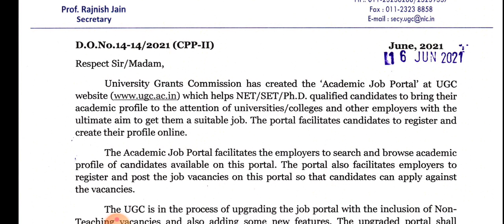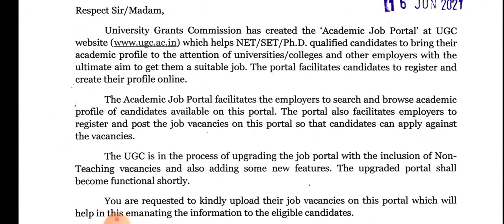NET/SET/PhD ಅರ್ಹತೆ ಪಡೆದ ಅಭ್ಯರ್ಥಿಗಳಿಗೆ ಉದ್ಯೋಗ ವೇದಿಕೆ ಕಲ್ಪಿಸಿದ ಯುಜಿಸಿ